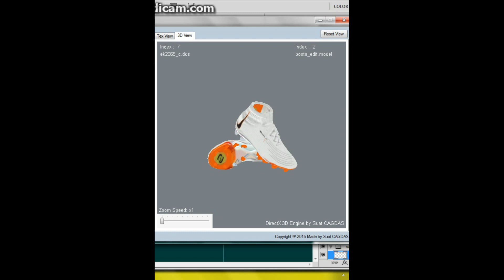PES 2016 Nike PHTM Luna